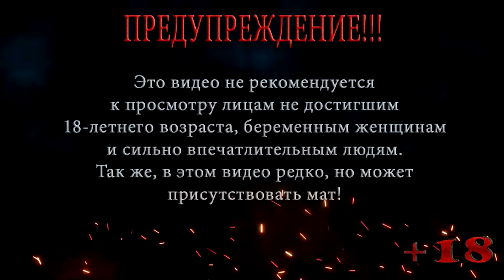И СНОВА БАНДЮГАНИ ◀ S.T.A.L.K.E.R. Shadow of Chernobyl ◀ МАСТЕР #4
В этой серии S.T.A.L.K.E.R. Shadow of Chernobyl Меченый отправляется уничтожать лагерь где живут бандюгани, после чего отправляется в сторону бара убивать торговца, но на пути стоит группировка Долг.

Помощь покупки видяхи Nvidia GeForce RTX 2060 6 gb:
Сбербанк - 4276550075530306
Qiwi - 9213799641